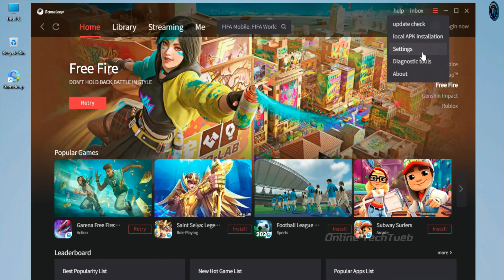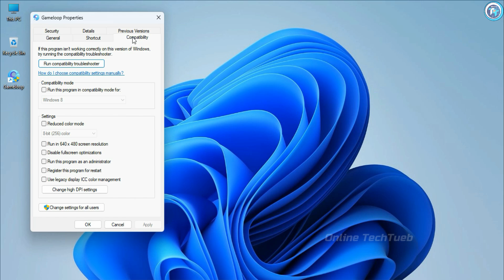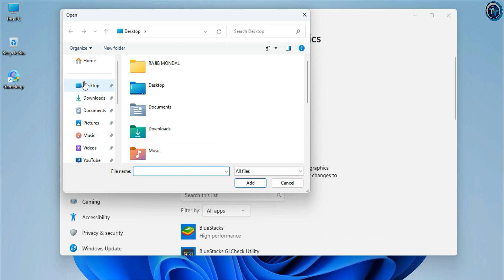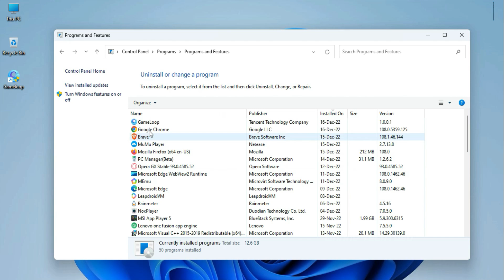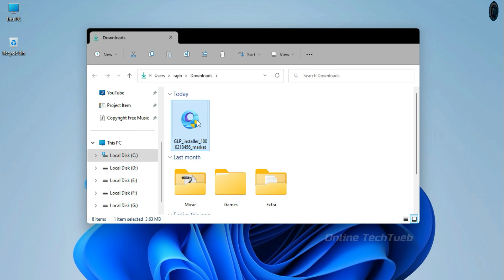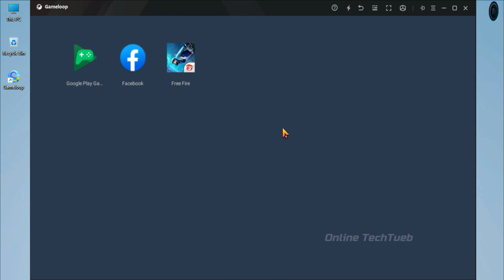Gameloop 98% loading Stuck fix 2025 (100% Working)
how to fix gameloop stuck at 98 - Just Follow All Steps it 100% Working

• ANTI-PIRACY WARNING.